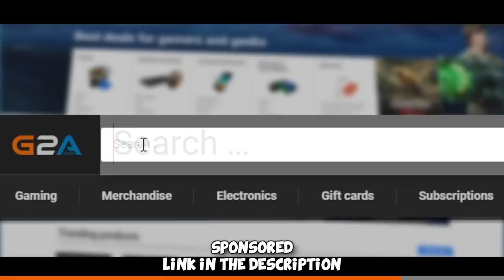I played vs 2x CS:GO Major Winners...